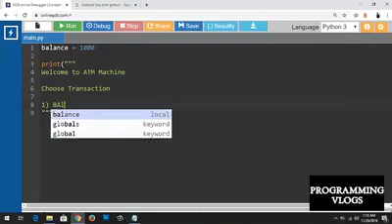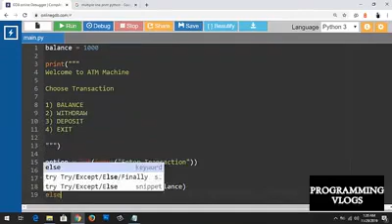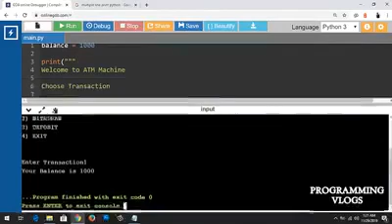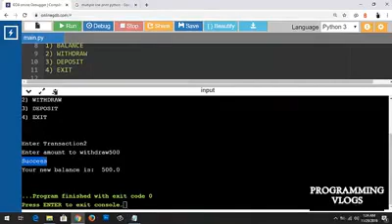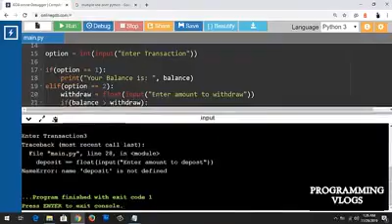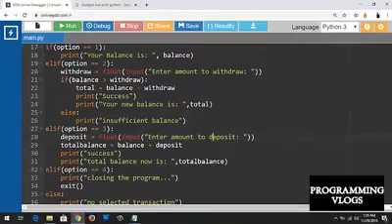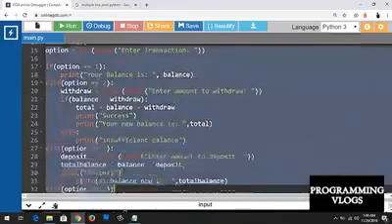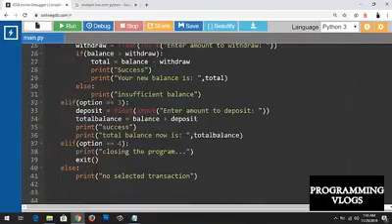Simple ATM program using Python!!!!!